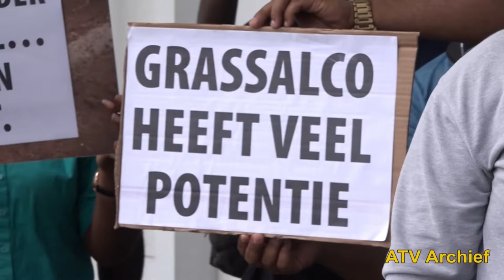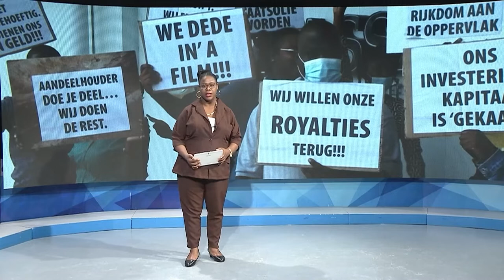07 03 2022 Werknemers Grassalco hebben nog steeds geen salaris